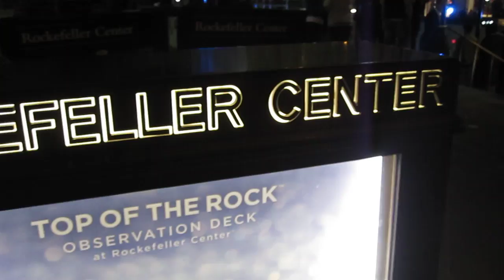Rockefeller Center Tree Lighting Dec 2nd 2009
Rockefeller Center Christmas Tree Annual Lighting New York City December 2nd 2009 09